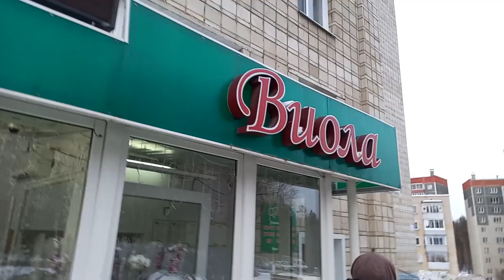У меня родился сын! \ как я забирал жену из роддома?\успел родиться как надо!\сынка тут забирал!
Не забываемое чувство когда видеть своего ребенка впервые! По началу даже не верится что он вообще каким то образом связан с тобой, но потом начинаешь понимать и влюбляешься в него! Я рад что он у меня теперь есть, и желаю каждому обрести такое счастье!